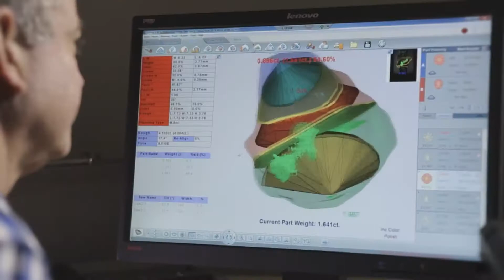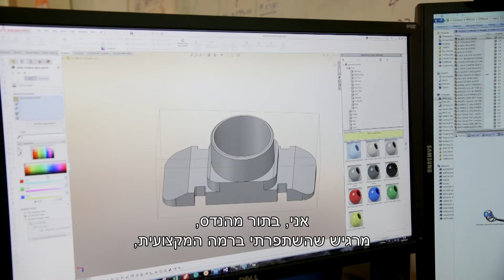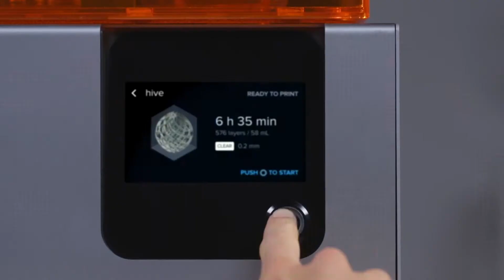סיפור הצלחה - מדפסת Form2 מבית formlabs בשימוש חברת Sarine